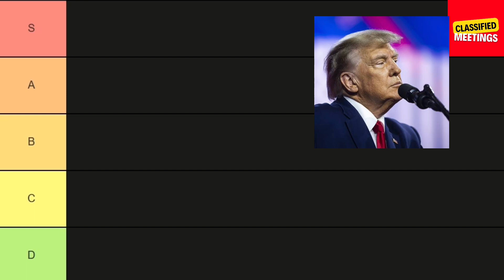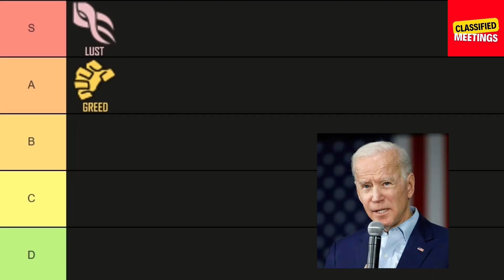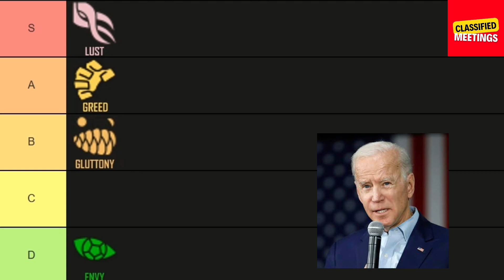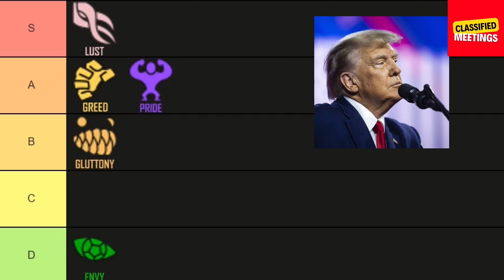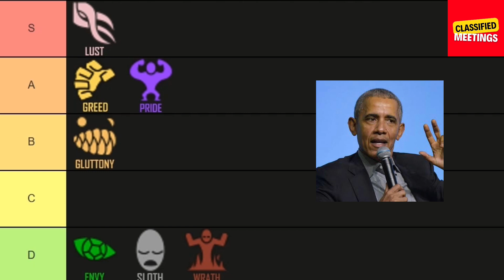US Presidents rate Seven Deadly Sins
US Presidents Make a Tier List about Seven Deadly Sins, and rank them one by one.